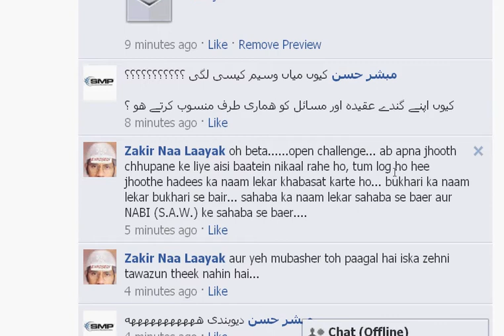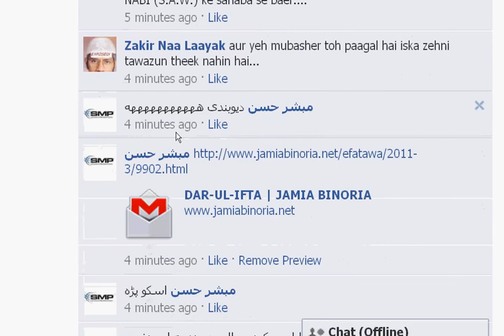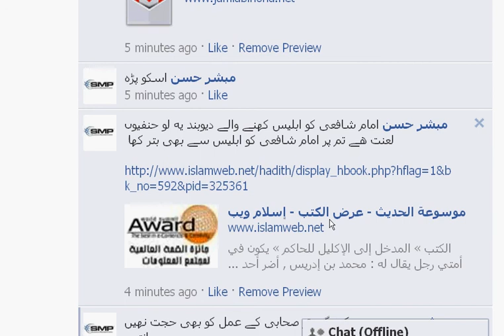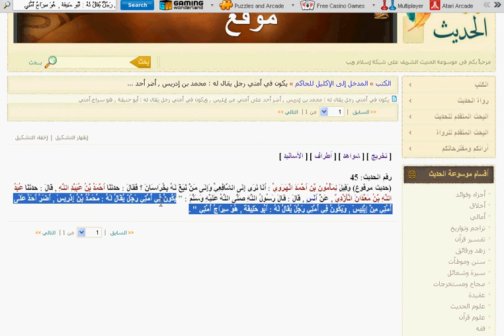محمد وسيم ديوبندى كو جواب.avi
محمد وسيم ديوبندى مقلد نے اهللحديث پر اعتراض کرتے هوئے يه کها که معاذ الله اهللحديث لوگوں کا يه کهنا هے که الله کے رسول الله ۖ سے غلطى کا بهى اهتمام هے , جهوٹ بولنے والے پر الله کى لعنت هو آمين
حالانکه يه بات اللحديث نهيں بلکه ديوبندى علماء اور مفتى کهتے هيں جبيسا که ميں ميں نے ويڈيوں ميں انکے جامه بنوريه  سے فتوى بهى ديکهايا هے  که علماء ديوبند کهتے هيں اور اعتقاد رکهتے هيں که الله کے رسول الله ۖ سے غلط بتفائے بشريت ممکن هے

استغفر الله  استغفر الله  استغفر الله  استغفر الله  استغفر الله  استغفر الله  استغفر الله  استغفر الله  استغفر الله  استغفر الله  استغفر الله

کيا يهى ايمان هے ؟؟؟؟؟؟؟؟؟؟؟؟؟؟؟؟؟؟؟؟؟؟؟؟؟؟؟؟؟؟؟؟؟؟؟؟؟